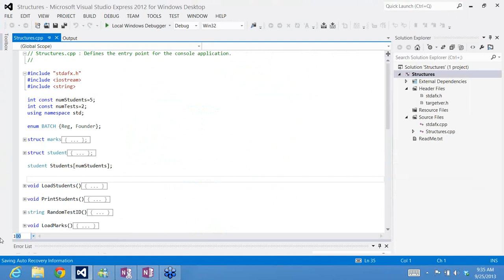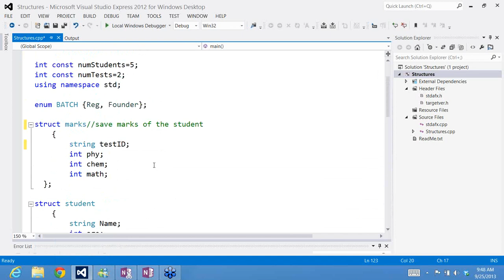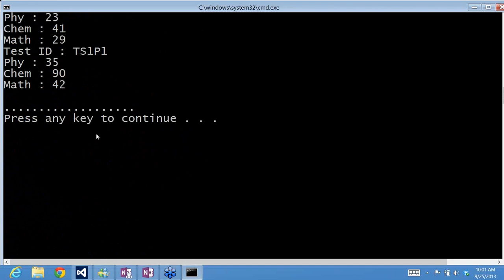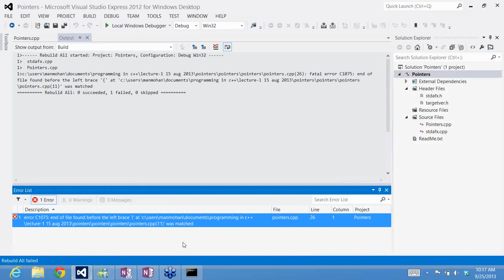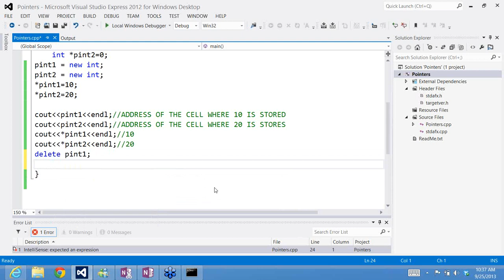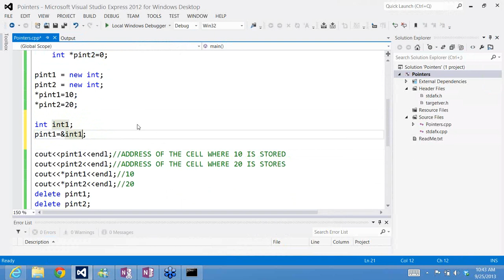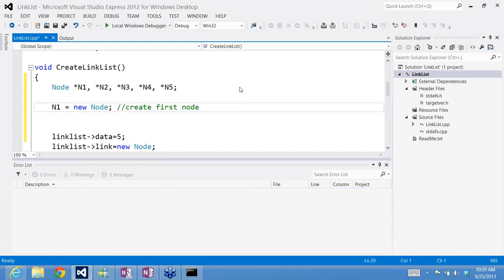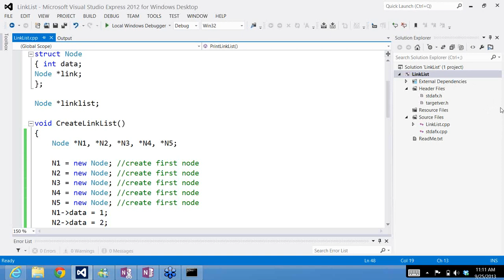Programming in C++ Lecture 5